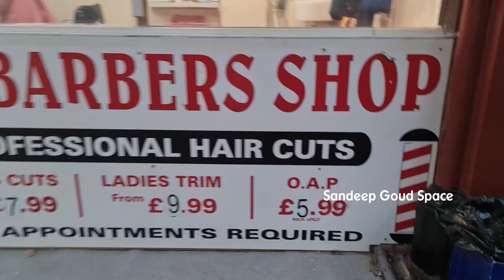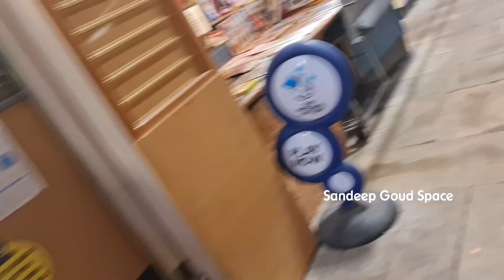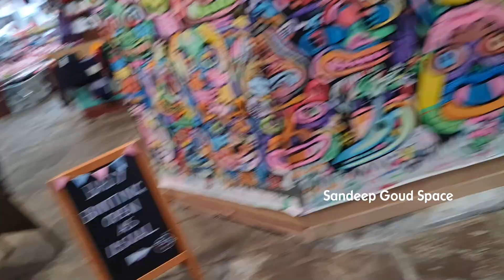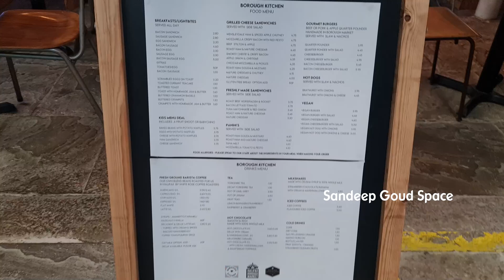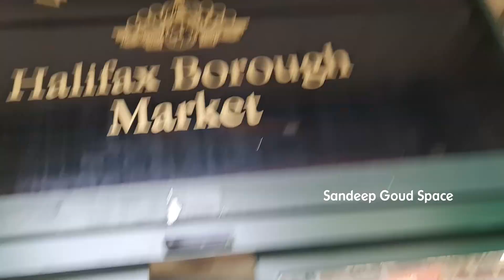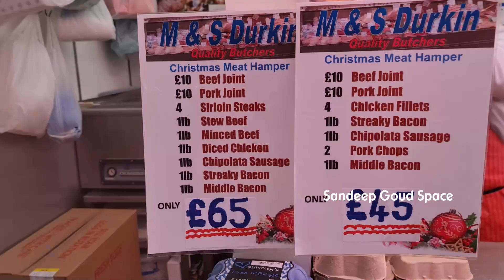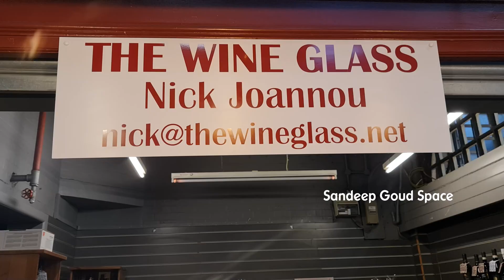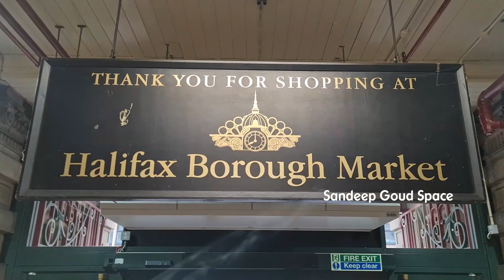U.K లో స్ట్రీట్ మార్కెట్ ఎలా ఉంటుందో చూద్దాం| Walking Tour of Halifax Borough Market|Telugu UK Vlogs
U.K లో స్ట్రీట్ మార్కెట్ ఎలా ఉంటుందో చూద్దాం || Walking Tour of Halifax Borough Market || SandeepGoudSpace || Teluguukvlogs ||Halifax Borough Market

In this video vlog25 I have covered and explained about the Borough Market of Halifax town.

This wonderful market sits bang in the centre of Halifax, 2 minutes walk from The Piece Hall, and 5 minutes walk from the station and Eureka Children’s museum. The Halifax Borough Market was first opened in 1896 and has been the beating heart of the town ever since.

Visitors from all over the world come to experience a real slice of Yorkshire life here, see the vast, stunning Victorian building and wander through the maze of stalls.